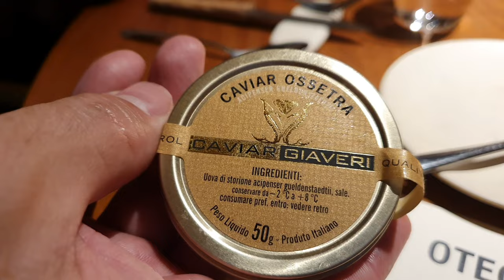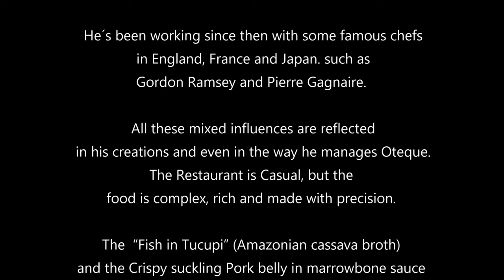Oteque Restaurant in Rio by Omnimundi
Oteque Restaurant in Rio de Janeiro has two Michelin Stars abd figures at # 47 on the "World´s 50 Best Restaurants list.